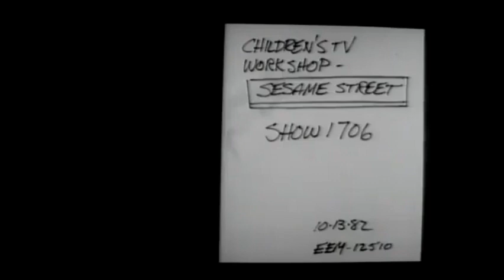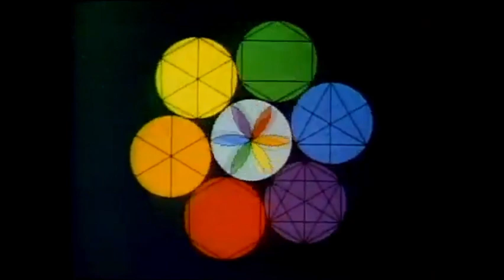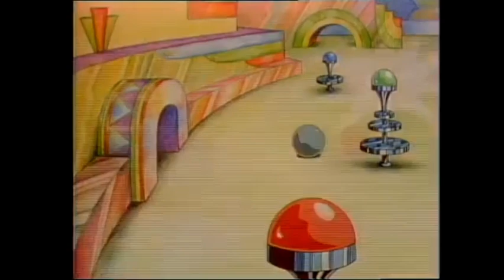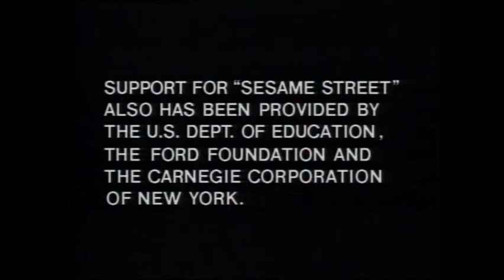Sesame Street - Episode 1706 (1982, Big Bird at camp, part 1, Mastertape)